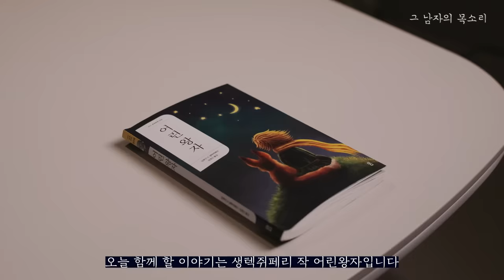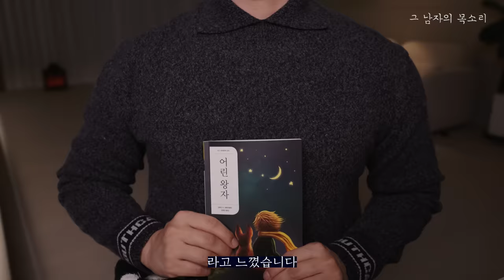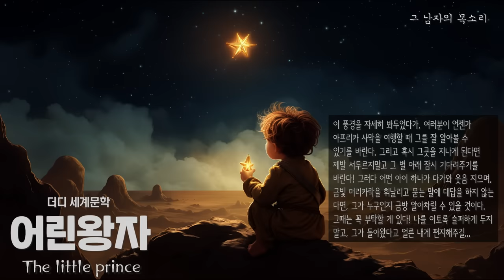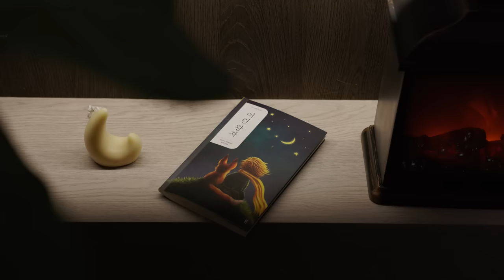[2024 어린왕자] 빗소리 수면음악보다는 잠잘 때 듣는 책읽기가 제 맛이지 🌙ㅣ남자ASMRㅣ책 읽어주는 남자ㅣ오디오북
본문으로 바로 넘어가실 분은 아래 타임라인을 이용해주세요 🫡

00:00 들어가며
01:51 본문
2:28:03 깊은 수면을 위한 반복구간

📚도서 정보

어린왕자 / 더디 세계문학(더디퍼런스) 출판

출판사 리뷰
오직 마음으로 보아야만 잘 보이는
우리 삶의 가장 중요한 것들

비행기 고장으로 외딴 사막에 불시착한 ‘나’는 다른 별에서 온 ‘어린 왕자’와의 짧은 만남을 통해, 밤낮 보살피던 장미꽃을 홀로 두고 자신의 별을 떠나온 어린 왕자는 ‘이상한’ 어른들이 사는 여섯 개의 행성을 지나 지구에 도착했다. 그가 이해할 수 없는 어른의 모습이란 권위를 내세우고 지배하려는 왕, 타인의 인정에 목말라 하는 허영쟁이, 술에 취한 주정뱅이, 계산과 소유에 집착하는 사업가, 시간에 쫓겨 쉬지 못하는 가로등지기, 확인하지도 않은 남의 이야기로 책을 쓰는 지리학자의 모습이다. 그러면서 이들은 늘 ‘중요한’ 일을 하느라 ‘바쁘다’고 말한다.

하지만 지구에서 만난 여우를 통해 ‘중요한 것은 눈에 보이지 않는다’는 것과 ‘길들인 것만이 서로에게 소중한 존재가 되고, 사랑에는 책임이 따른다’는 것을 배우게 된 어린 왕자는 말이 아닌 행동에 담겨 있던 장미꽃의 진심과 장미꽃을 향한 자신의 사랑을 깨닫고 다시 돌아가기로 한다. 몸은 껍데기에 불과하다고 말하던 어린 왕자가 떠난 자리에는 모래 언덕과 별 하나만 남아 있다.

『어린 왕자』는 시간을 두고 읽을 때마다 새롭게 다가오는 시처럼, 지나쳤던 짧은 문장에 오래 생각이 머물기도 하고 소박한 그림에서 많은 이야기가 읽혀지기도 한다. 제각기 다른 별에서 온 듯한 우리는 마음으로 보는 법을 잊어버리고 때로는 보이는 것과 들리는 말들로 서로 오해하며 살아간다. 누군가에게 마음과 시간을 들이는 일에 인색해진 우리가 서로에게 단 하나뿐인 여우가 되고 돌아가야 할 장미꽃이 되려면, 서로를 오래 기다려주는 인내와 한 뼘씩 다가가는 수고가 필요하다. 때로는 그로 인해 울게 될지라도. 그것만이 메마른 사막에서 달콤한 물을 길어 올리는 길인지도 모른다.(yes24 제공)